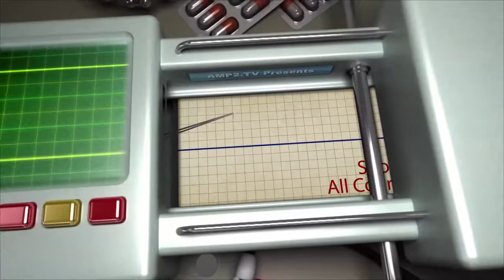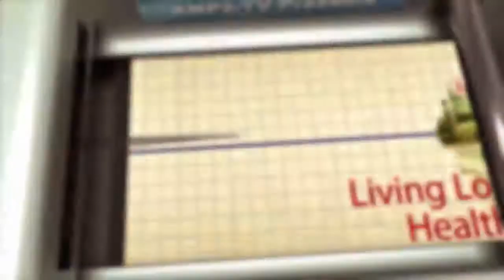You and Your Doctor - Jonathan Hersch, MD 18 July 2017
Jonathan Hersch, MD
MD Orthopedic Surgeon

Frank Vittimberga Jr MD Chief Medical Officer